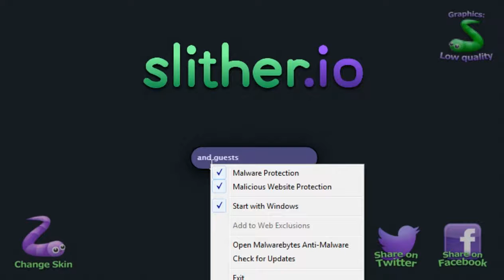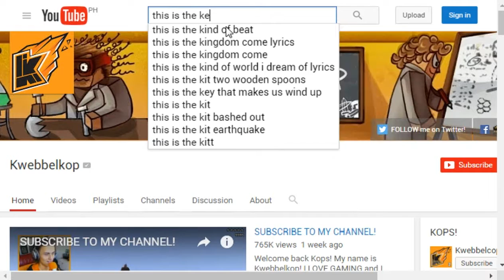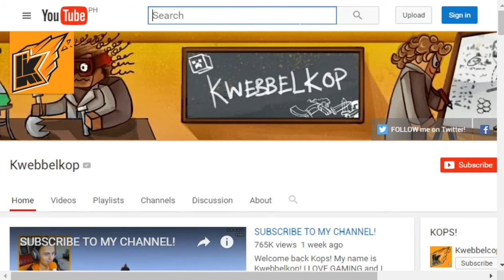Kwebbelkop's strike but the Philippines' terrible Easter - Slither.io (Part #4)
Welcome Abnormal Member/Guest,AVIDAX here and wecome back here to make enjoy about a popular games.

On this game,I will going to play as the Kwebbelkop but there is the terible easter eggs in this slither.io.

Have Fun.